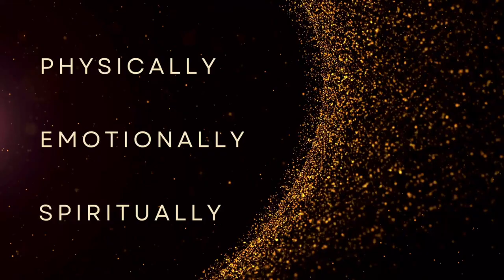The Secrets to Better Sleep with Philip Carr-Gomm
Learn the secrets to better sleep with guest Philip Carr-Gomm! If you struggle with insomnia, sleep hygiene, and are searching for guidance and practices you can easily implement into your life to create better sleep, don’t miss this episode!

Philip Carr-Gomm is an author and psychotherapist, trained in psychology, sophrology, and psychosynthesis psychotherapy. The founder of the Sophrology Institute, he works in the emerging field of psychedelic psychotherapy with the ACER Integration Community founded by Dr. Rosalind Watts. Philip runs a sleep clinic that offers online sleep therapy and is the author of more than 20 books, including Empower Your Life with Sophrology, Seek Teachings Everywhere, and The Prophecies. He lives in Sussex, England.

LINKS & RESOURCES

Timecodes:

00:00 – Episode Start
00:23 – About Philip Carr-Gomm
01:17 – Episode Start
01:42 – The Gift of the Night
02:30 – Experiencing Insomnia Firsthand
03:36 – CBT has 70% Success Rate with Insomnia
04:18 – Online Sleep Clinic Program
05:43 – 13 Ways to Get to Sleep
07:04 – Sophrology
08:36 – 10 Minute Daily Technique: Tension and Relaxation, Imagination, Affirmation
12:29 – How Our Ancestors Used to Sleep: Sleeping in two chunks
13:38 – Early to Bed or Late to Bed: Larks and Owls
14:34 – Viewing the Night as Your Friend, Not Your Enemy
17:31 – How the Bedroom looks is Important for Sleep
20:41 – Couples Facing Sleep Challenges
23:52 – Druidry, Magic, Sleep: Philip’s Personal Journey
25:36 – Using the Voice to Guide others to Sleep
27:13 – What is Druidry?
27:54 – The Bardic School: All About Storytelling
28:32 – The Ovates: More Shamanic
29:06 – The Druid Work: Philosophy and Ritual
29:53 – Weaving Ourselves Back into Nature
31:29 – How to Learn More About Druidry and Connecting to Nature
32:22 – The Role of Ancestry in Druidry
33:52 – Milk Lines: What Are They?
36:26 – How Do You Build Community?
36:43 – Connection to a Sense of Meaning: Spiritual Prescriptive
38:12 – The Experience of Writing his Novel “The Prophecies”
41:07 – Seek Teachings Everywhere – About Philip’s Book
44:12 – Psychotherapists Should Talk About Sleep in Sessions
45:46 – Philip’s Parting Message to Listeners
46:56 – Philip’s Info: Where to Find Books, Courses, Druidry.

📚 Order Dr. Lotte’s Book “Med School After Menopause The Journey of my Soul”